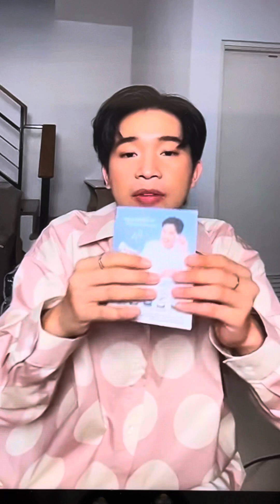FC มาขอถ่ายรูปขณะไลฟ์สด#ผญบฟินแลนด์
ผญบฟินแลนด์ รายการทีวีรุมจีบไปออกรายการ
ค่ายโตเกียวมิวสิค ขอบคุณFCทุกท่าน ปังๆยกค่าย
ยินดีต้อนรับทุกท่าน Sao Udon in Swiss เป็นช่องยูทูป ที่ แชร์ชีวิตความเป็นอยู่  การใช้ชีวิตในต่างแดน  ขอบคุณทุกท่าน ที่ติดตามรับชม ขอบคุณทุกกำลังใจ กดติดตามกดไลน์กดแชร์ 🙏